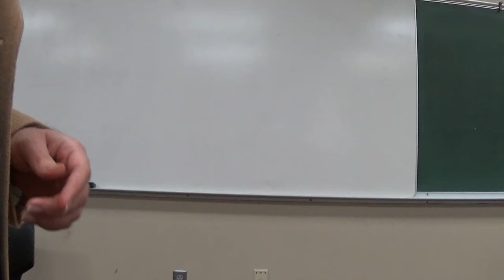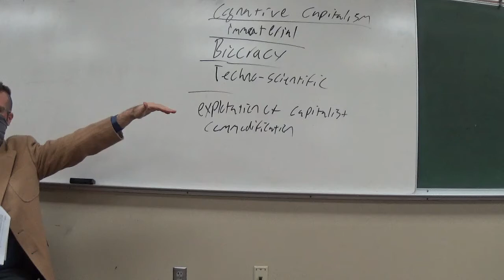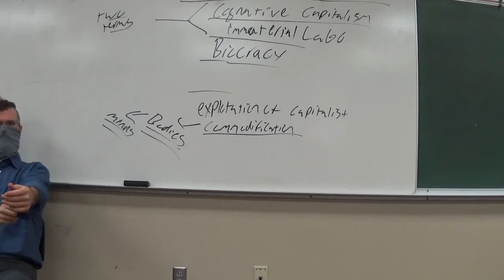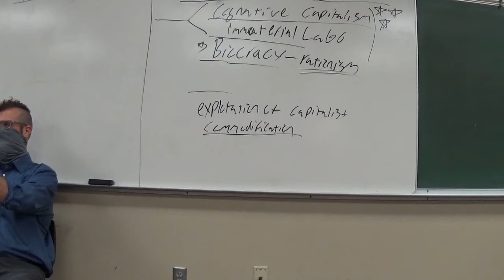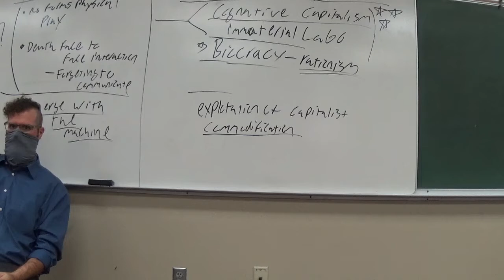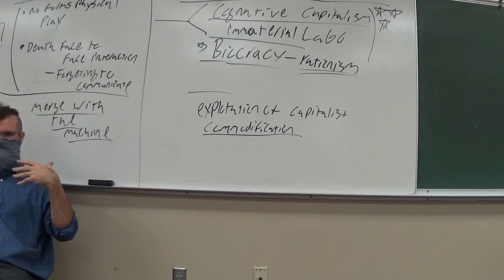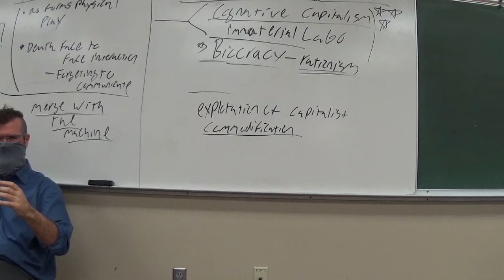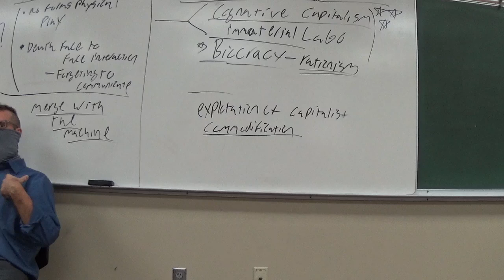Posthumans & Immaterial Labor